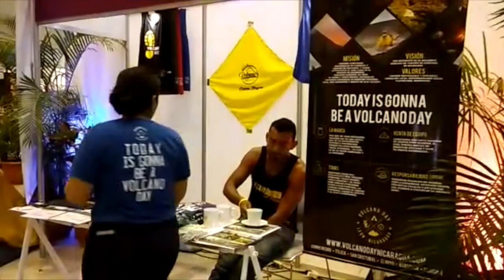Encuentro regional de emprendedores se realiza en Nicaragua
emprendedores • centroamerica • pymes • nicaragua • tv • video • noticias • noticiero • canal • medios

30 jóvenes de Centroamérica participan en el encuentro regional de emprendedores en Nicaragua.